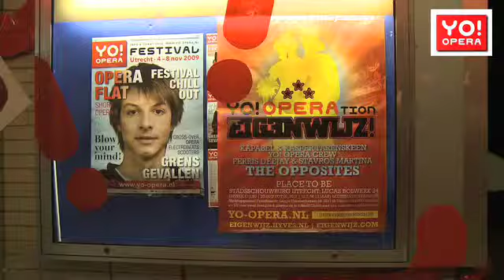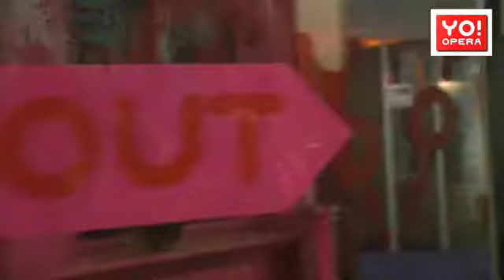Yo! Opera YO! OPERAtion 6 nov 2009